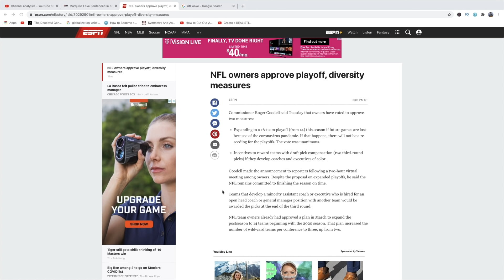The NFL gets more WOKE THAN EVER as teams will be compensated to DISCRIMATE based on RACE!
Check out the podcast site here for all of the livestreams